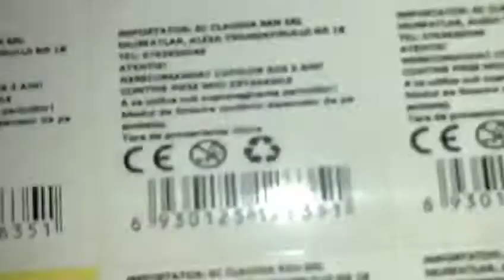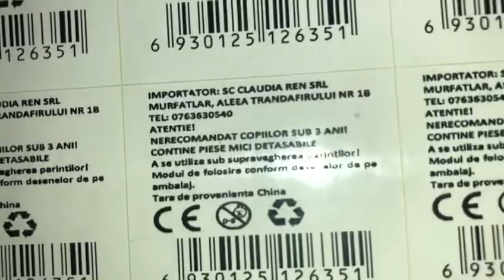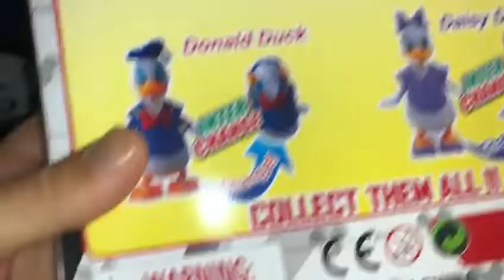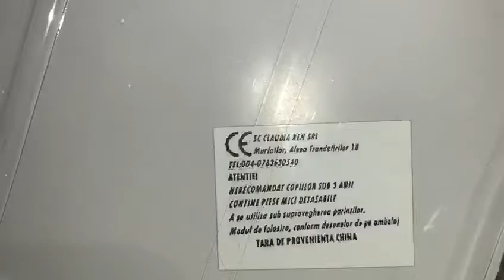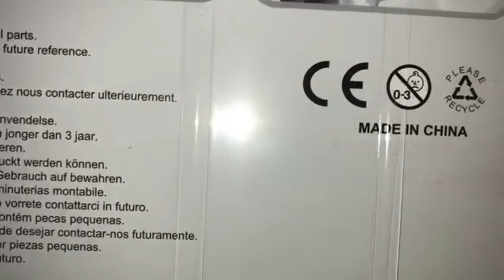Control OPC la distribuitorii de jucării 1